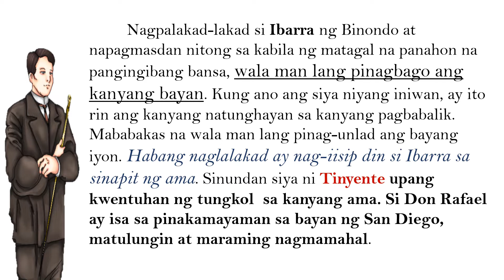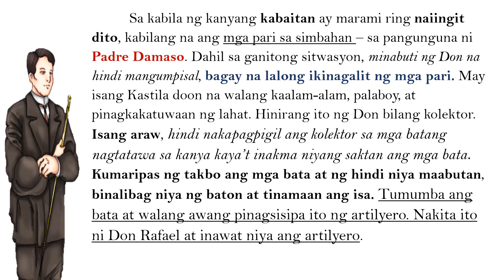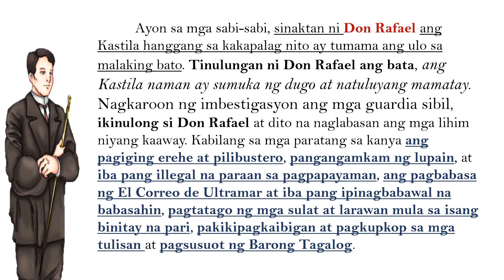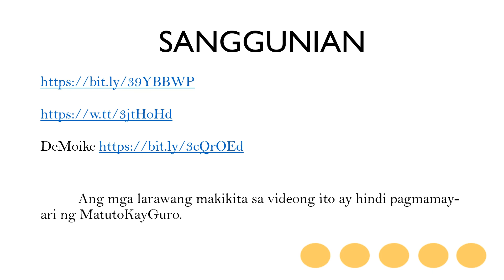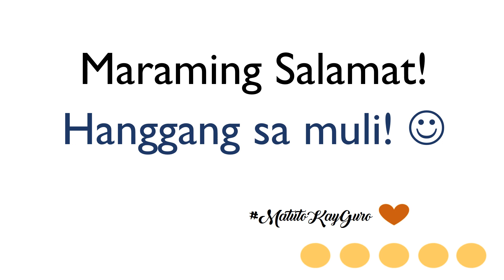NOLI ME TANGERE | Ikasiyam na Kabanata - Mga Bagay Tungkol sa Bayan (Kabanata 9)